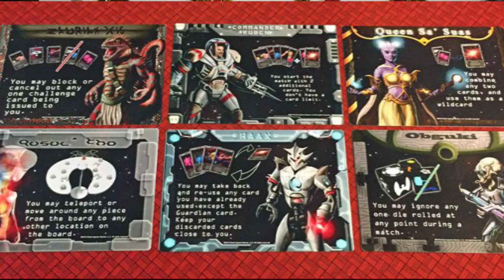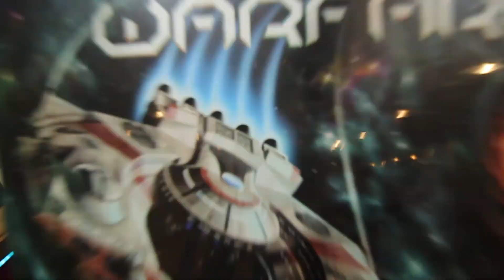[FULLGAME FRIDAY] Gravity Warfare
Dalam video ini kita akan menjelaskan cara bermain dari Gravity Warfare, setelah itu kita akan memainkannya.

0:24 How to Play
5:25 Round 1
36:52 Round 2
40:51 Round 3